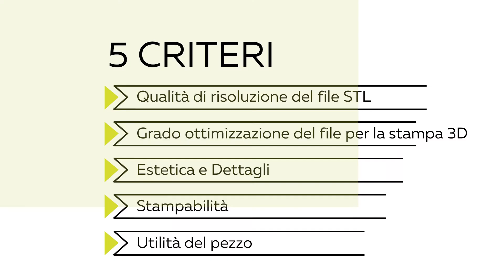PolyD lab - Il laboratorio di Stampa 3D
Appassionati di Stampa 3D, benvenuti nel PolyD lab.

Probabilmente vi starete chiedendo cos’è il PolyD lab e sono qui apposta  per spiegarvelo!

Potremmo definirlo uno “Spin-off” di PolyD.
Con PolyD lab abbiamo infatti deciso di creare una sorta di Contest / Esperimento per portare la Stampa 3D MJF all’estremo delle sue possibilità.

E parlo di contest perché sarete voi, i nostri follower, ad inviarci i progetti da realizzare. PolyD lab metterà a vostra disposizione una delle stampanti MJF di PolyD proprio per questo scopo, oltre a tutte le competenze maturate nella stampa 3D.

Innanzitutto, è completamente gratuito, ci teniamo a precisarlo.

Il nostro team di esperti ne selezionerà uno al mese, scegliendo quello più particolare, che più rispecchia lo spirito di PolyD lab, cioè portare la stampa 3D all’estremo, o anche oltre, delle sue possibilità.
Il pezzo verrà ovviamente stampato e alla fine inviato, sempre gratuitamente, al proprietario del progetto.

E tutte le fasi, dalla stampa fino alla valutazione del progetto, saranno oggetto di un video dedicato.

La valutazione che faremo, sul pezzo selezionato, sarà basata su 5 punti:
▪️ Qualità di risoluzione del file Stl;
▪️ Grado di ottimizzazione della Stampa 3D;
▪️ Estetica e Dettagli;
▪️ Stampabilità;
▪️ Utilità del pezzo.

Alla fine di ogni video darò un voto e aggiorneremo la classifica.

Riassumendo: rovistate tra le cartelle del vostro pc alla ricerca di un vecchio progetto oppure createne uno completamente nuovo da inviarci all’email e sperimentiamo fino a dove la stampa 3D MJF può arrivare!

Noi siamo pronti a partire, e voi?